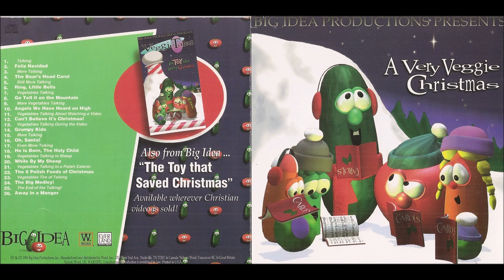VeggieTales - A Very Veggie Christmas (Original 1996 Version) [HQ Audio]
Whoever uploaded this either deleted the video or his channel. Either way, I have the CD, so here's for nostalgia!
!Due to this COPPA bullcrap, the comments will probably be disabled. There's nothing I can do about that! :-(